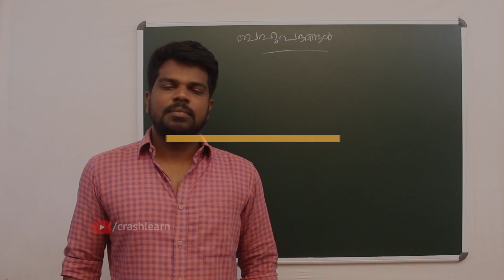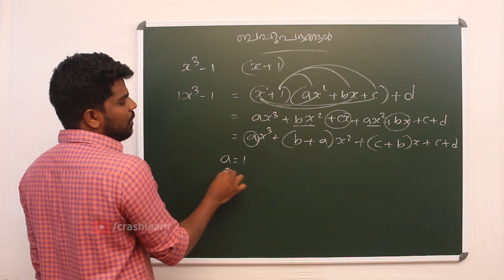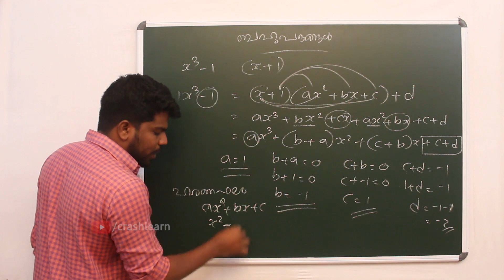5. ബഹുപദങ്ങൾ | Polynomials | Problem Solving | Mathematics | Class 10 | SSLC